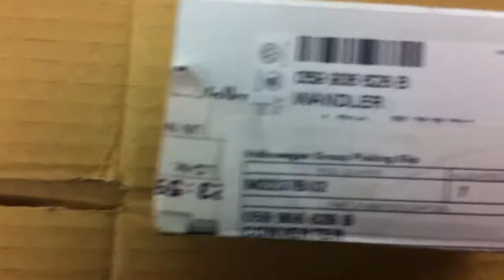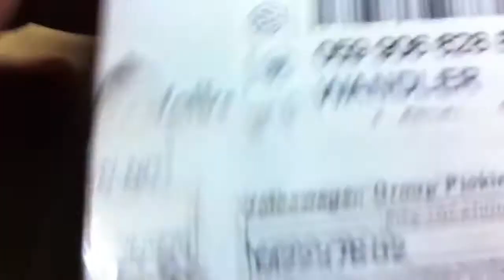Audi A6 V6 TDi Genuine N18 059 906 628 B